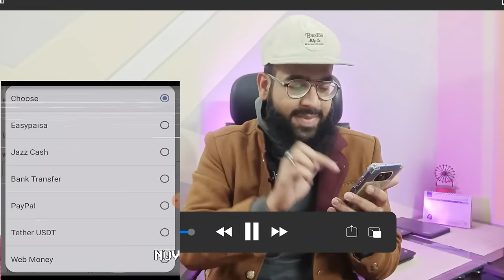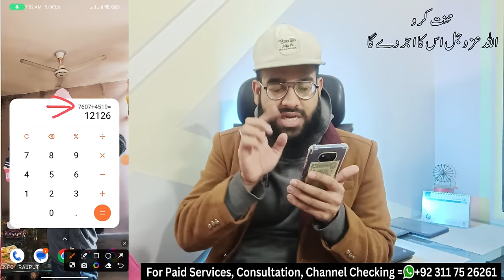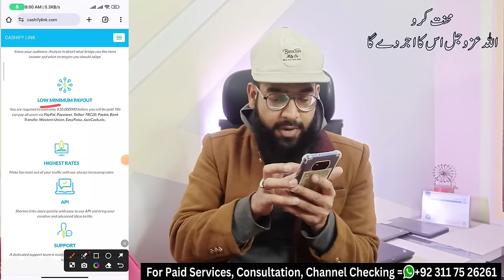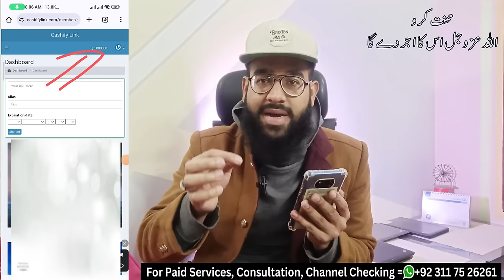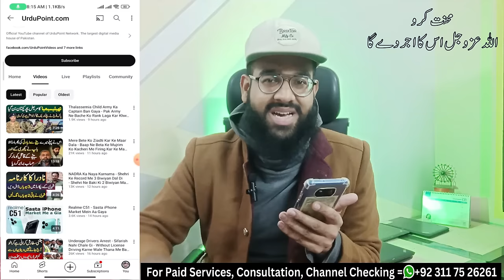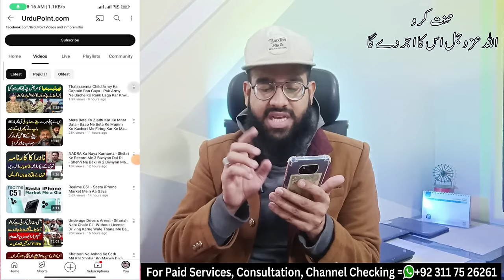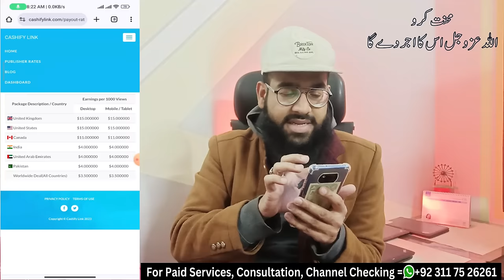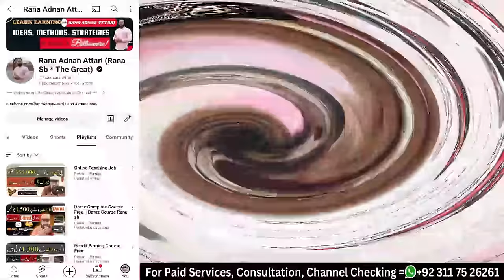My Online Earning in Pakistan without Investment from Link Shortener 🔥|| CashifyLink || Rana sb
In this video, you will learn about My Online Earning in Pakistan without Investment from Link Shortener. All subscribers will learn the method of Online Earning without investment in Pakistan. This is the complete CashifyLink Earning tutorial telling you about My Online Earning in Pakistan without Investment from Highest Paying Link Shortener Websites.